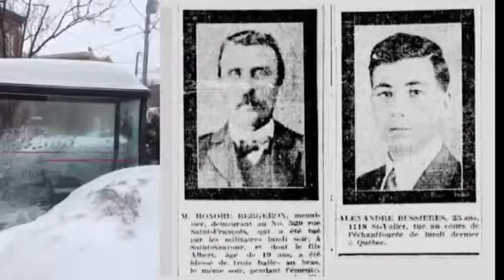Parti Indépendantiste - Commémoration 2014 de Québec-Printemps 1918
COMMÉMORATION « QUÉBEC-PRINTEMPS 1918 »

Le dimanche, 30 mars 2014, a eu lieu une commémoration en souvenir des victimes du 1er avril 1918 à Québec, jour où des soldats anglophones de l'armée canadienne avaient fait feu sur la foule francophone anti-conscription.

Ces soldats avaient ainsi causé de nombreux blessés, ainsi que quatre morts, tous par balles de mitrailleuse, au nom de la démocratie « canadian ».

Les quatre personnes tuées étaient : Honoré Bergeron (49 ans), Alexandre Bussières (25 ans), Édouard Tremblay (23 ans) et Georges Demeule (15 ans). [1]

Le Parti Indépendantiste se souvient : Des membres du Parti Indépendantiste ont assisté à cette commémoration.